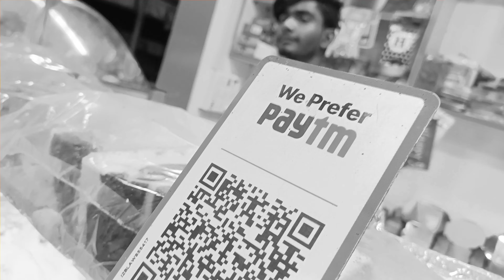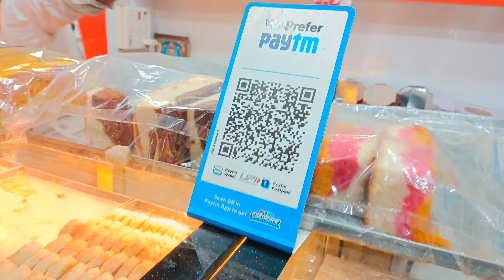1k subscribers celebration vlog ???🤩 | @HarshadSakharkarVlogs |rahuldavanevlogs |व्लॉग 59 | family vlog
आय होप तुम्हाला हा व्लॉग आवडला असेल ,आवडला असेल तर प्लिज लाईक करा , चॅनेल वर जर नवीन असाल तर प्लीज सबस्क्राईब करा, भेटुयात नेस्ट व्लॉग मध्ये तो पर्यंत बाय बाय. जय शिवराय🚩

first vlog,
vlog,
1k celebration,
1k celebration video,
celebration,
1k celebration,
1k celebration,
marathi vlogger,
marathi vlog,
marathi vlogger abroad,
marathi vlogs,
marathi youtubers,
marathi vlogger in europe,
marathi blogger,
marathi,
marathi youtuber,
marathi vlogger a.,
marathi youtube vloggers,
marathi vloggers in dubai,
marathi vloger,
youtube income,
first income from youtube,
youtube payment,
youtube earning,
first payment from youtube,youtube first payment,